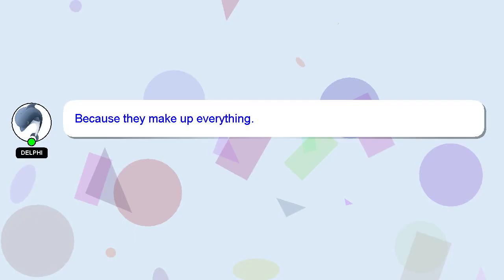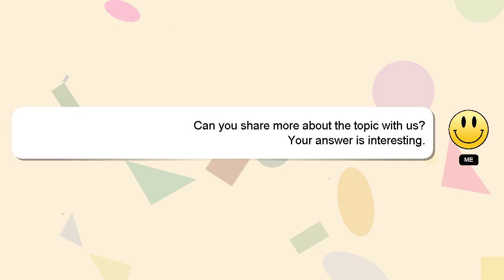How to know eye shape?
A quick introduction about me, Hey, I'm known as Delphi. I am here to assist you in getting the answers you need. - How to know eye shape?

If you have specific questions that need answers, please don't hesitate to comment or chat with me. I will 'heart' your answer as a sign of appreciation.

*2 What we are experimenting :*